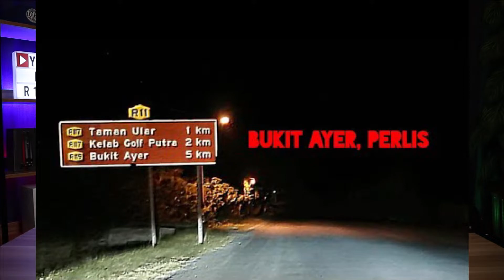Gangguan Misteri Bukit Ayer Perlis #84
Hutan Lipur Bukit Ayer merupakan kawasan hutan semulajadi yang amat sesuai dan menarik untuk menjalankan pelbagai aktiviti rekreasi. Air sungai yang dingin dan jernih yang melalui panorama hutan tropika yang kaya dengan tumbuh-tumbuhan, serta air terjunnya yang melata ke dalam kolam di bawah, menjadikan ia satu lokasi yang ideal bagi tujuan berkelah dan berehat.

Hutan Lipur Bukit Ayer terletak 12 km dari Bandar Kangar. Beberapa kemudahan disediakan untuk seperti pusat penerangan, chalet, tapak perkemahan, taman permainan kanak-kanak dan kemudahan tempat letak kereta.

Untuk sampai ke hutan lipur ini pengunjung boleh menggunakan kenderaan sendiri atau pengangkutan awam seperti bas atau teksi dari Bandar Kangar.

Air terjun dan sungai yang mengalir jernih secara semulajadi mengindahkan suasana. Pada bahagian hilirnya pula terdapat sebuah kolam mandi yang cantik untuk para pengunjung.

Di sini juga dikhaskan sebuah kolam mandi untuk kanak-kanak. Tapak perkhemahan yang menampung kira-kira 100 orang peserta dilengkapi dengan tempat memasak dan sumber air yang bersih. Bagi mereka yang menggemari aktiviti lasak terdapat denai yang boleh digunakan bagi tujuan tersebut. Disini juga terdapat tempat permainan kanak-kanak, gerai makanan, bilik air, surau dan pondok-pondok rehat.

Attention !!